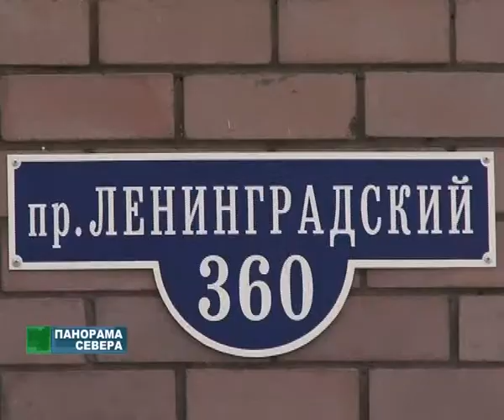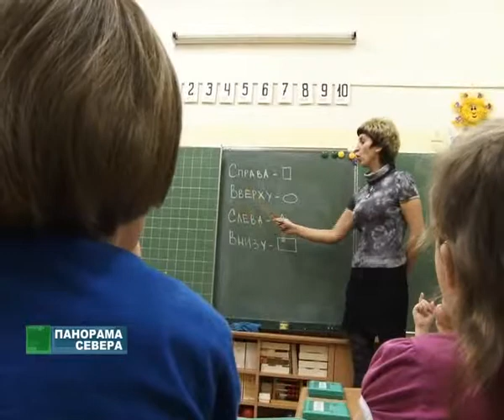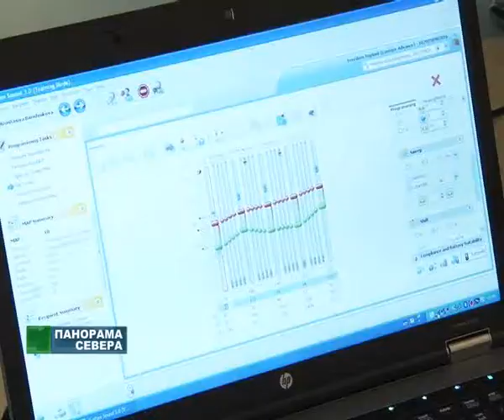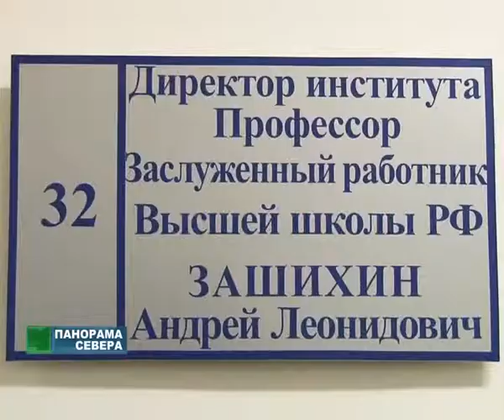"Panorama Severa" - 03.12.2011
RTR television program "Pomorje"